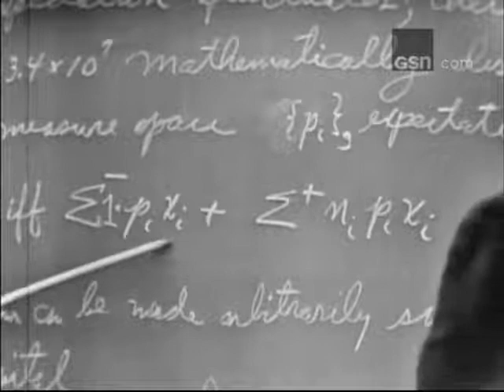I've Got A Secret! - Ed Begley , Sr. & Allan Sherman 4/20/1964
Ed Begley , Sr. is the guest, and comedian Allan Sherman is the guest panelist (He co-created the series; Filling in for Bill Cullen) in this Eps hosted by Garry Moore with Henry Morgan, Betsy Palmer and Bess Myerson on the panel